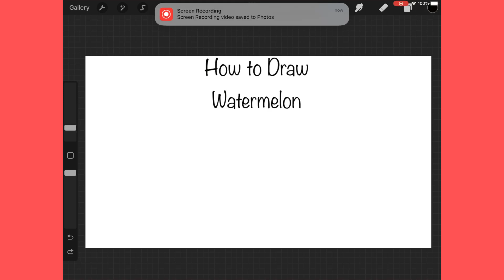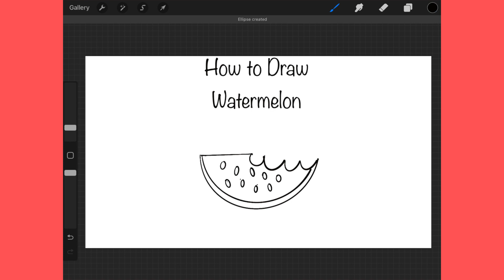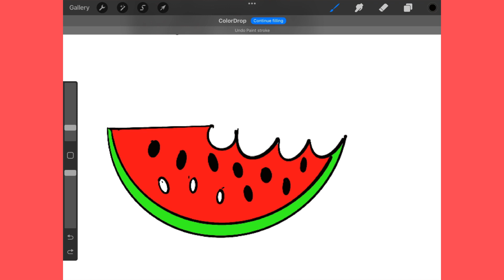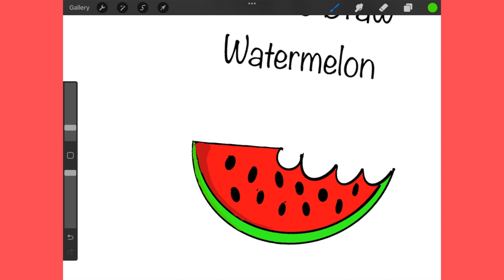How to Draw Watermelon